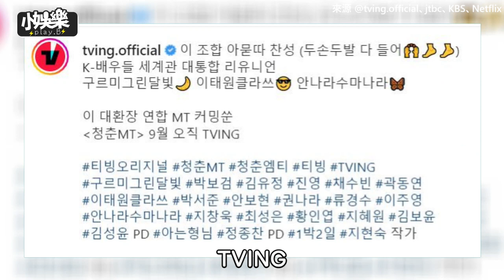【小娛樂】韓國全新綜藝出演名單網友覺得太扯!! 《梨泰院Class》等15位演員竟然全來了